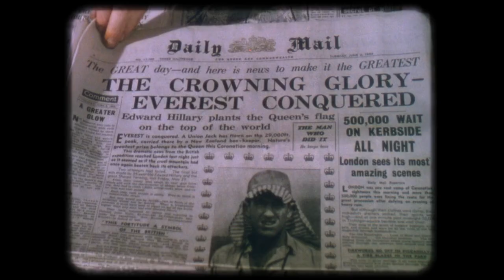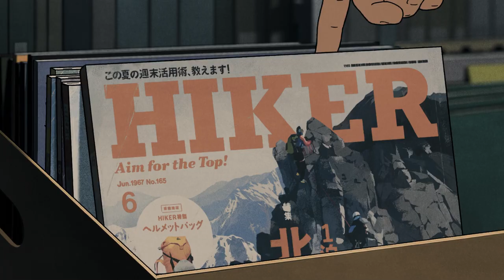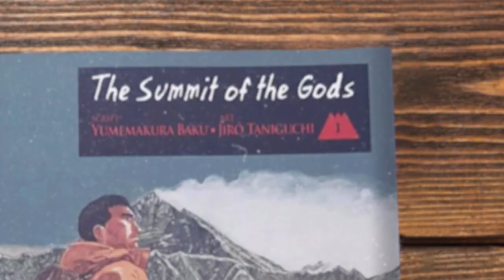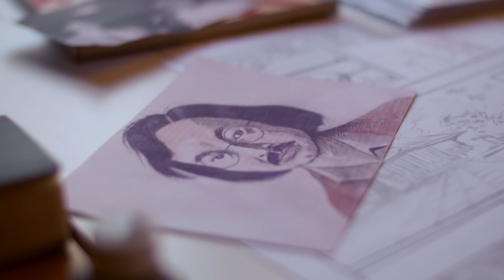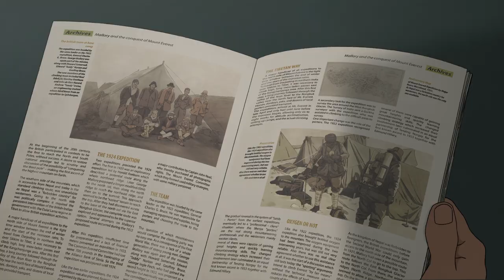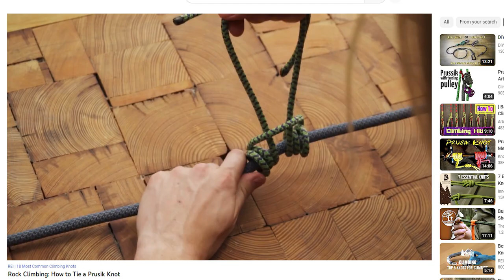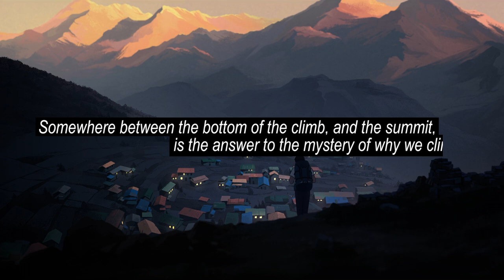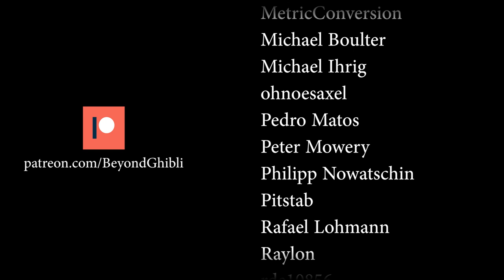Because It's There - The Summit of the Gods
The Summit of the Gods is many things - a treatise on the tenacity of the human spirit, a deep-dive into the most unfathomable parts of our psyche, and a stunning entry point into the library of legendary mangaka Jirō Taniguchi. But most of all, it is a simple question: why do we climb?

This video is, more than anything, an homage to the climbing community, and that was only made possible by cribbing copiously from the various documentaries and movies that community has produced over the year. Sections of this video are a montage of those works of art - all sources are listed in the credits, as always, and I encourage you to go check out each and every one of them for truly stomach-turning, soul-affirming cinema.

Subtitles by Fevol